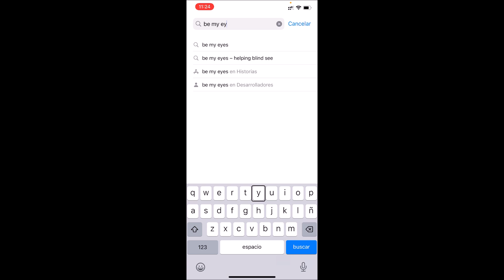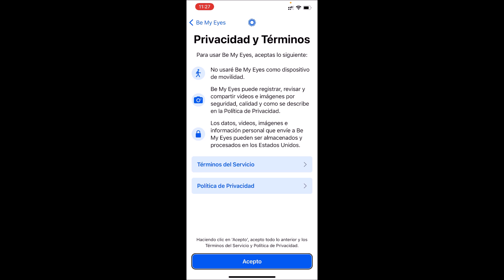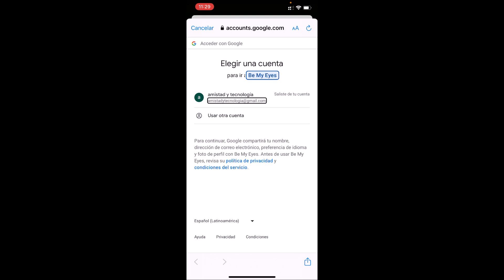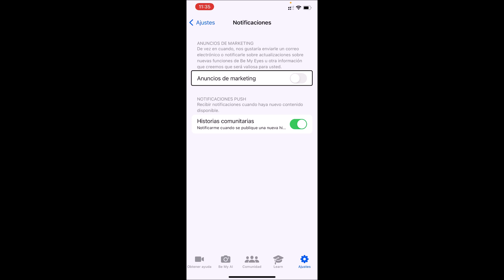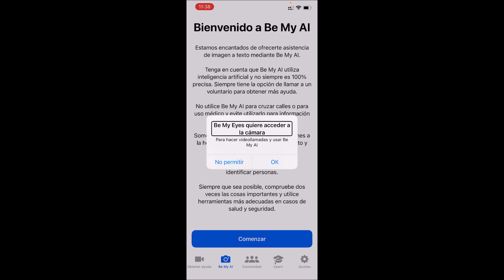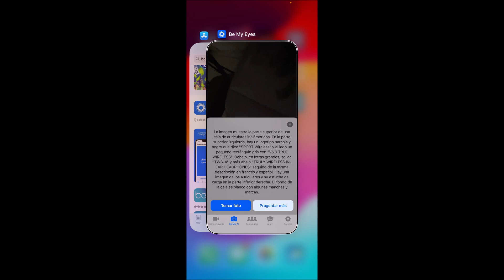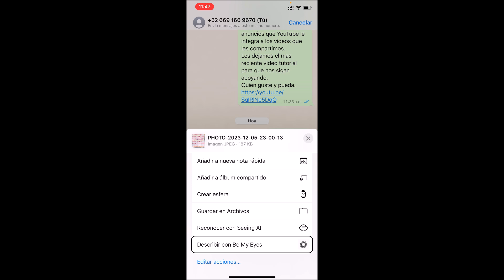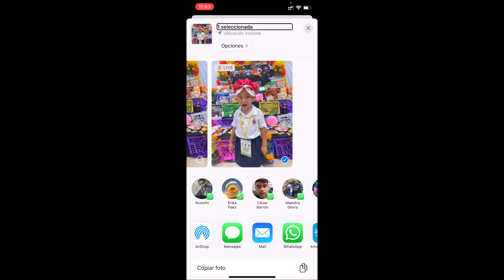utilizando la inteligencia artificial en iPhone